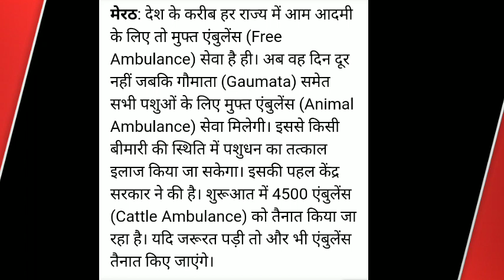वैक्सीनेटर की एंबुलेंस की नई भर्ती 2022 सैलरी तो होगी 20000 आज 3:00 बजे आया फैसला